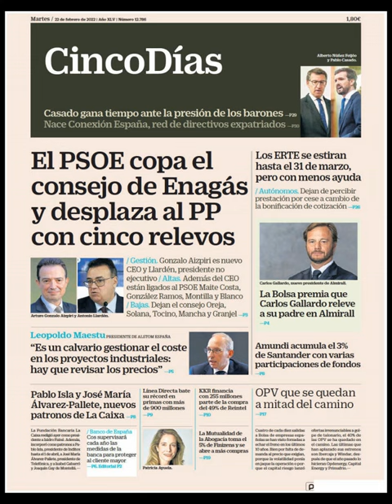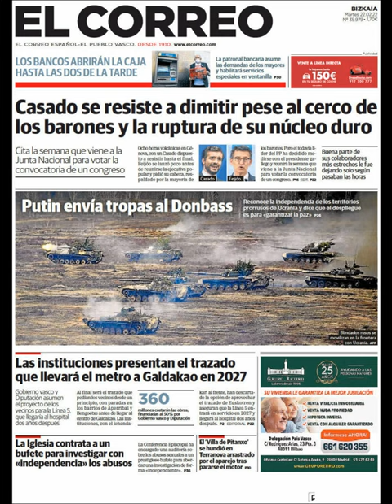Noticias Martes 22 Febrero 2022 Portadas Titulares Diarios Periódicos España Spain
Principales Titulares de Noticias en Portadas Diarios Periódicos Españoles del Martes 22 de Febrero de 2022 ¿Que le Parecio este día?